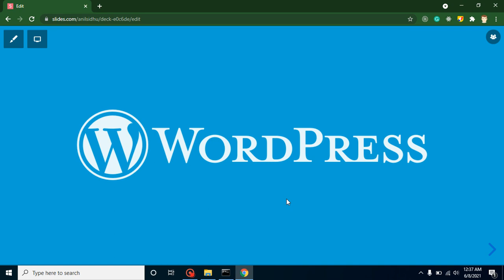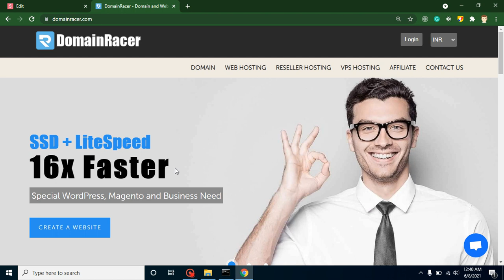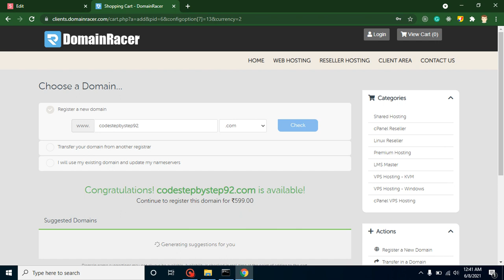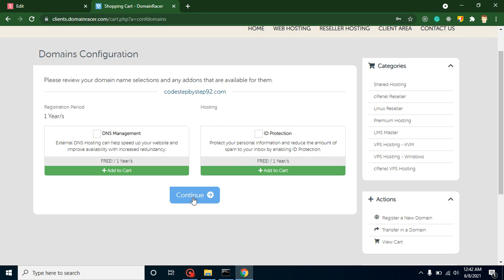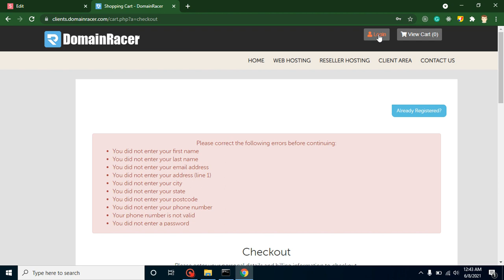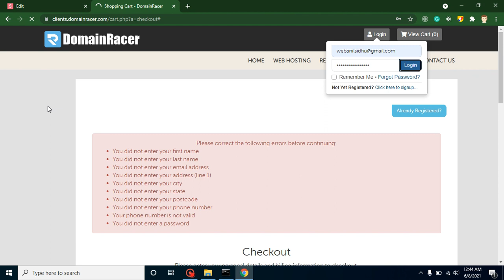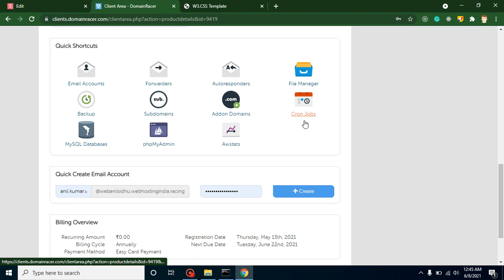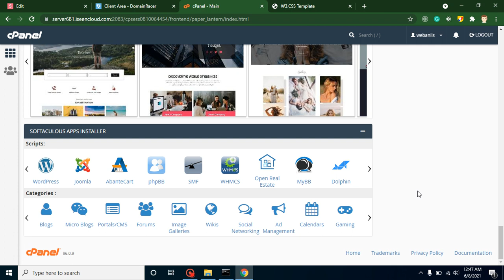Wordpress website tutorial in Hindi # Hosting and Domain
In this WordPress website tutorial, we learn how to buy domain and hosting and how to make a website in Hindi language.

course details:-
Website with WordPress
How to buy Hosting and Domain Name
Login with C panel
Install WordPress
Make school website
Make Photo-studio website
Make Website for Song download and upload
How to make website backup
Upload local WordPress website to c-panel
Much More...